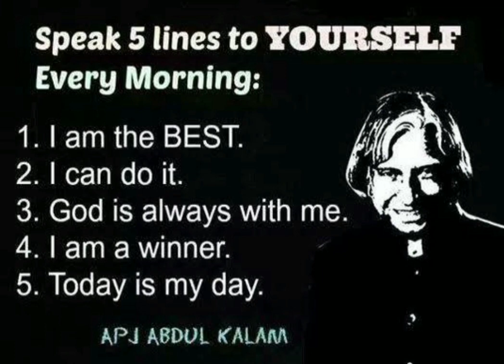Speak 5 lines to yourself every day